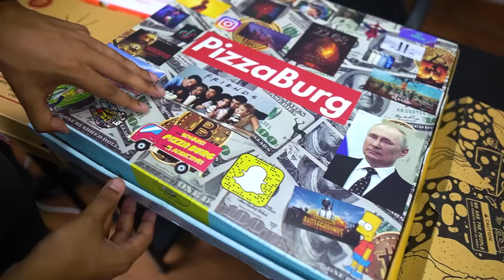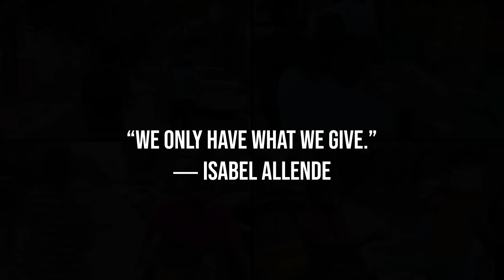Trying Every Pizza in Bangladesh | Blindfolded Edition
We tried every Pizza in Bangladesh to find the best pizza out there